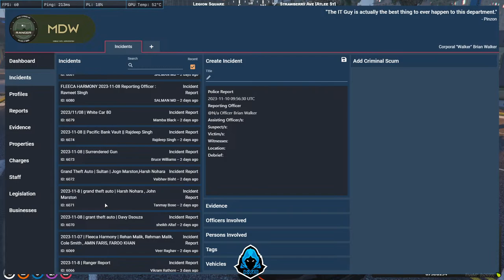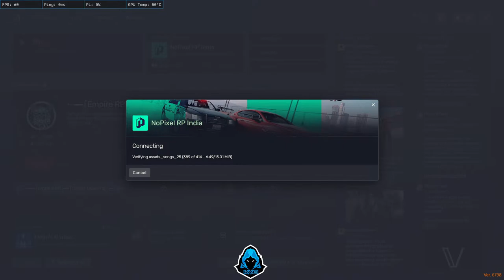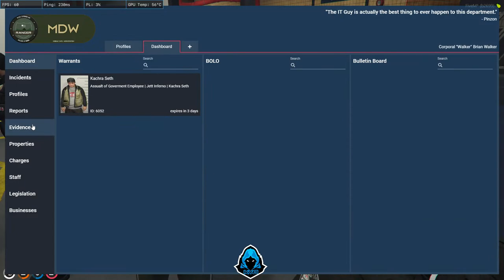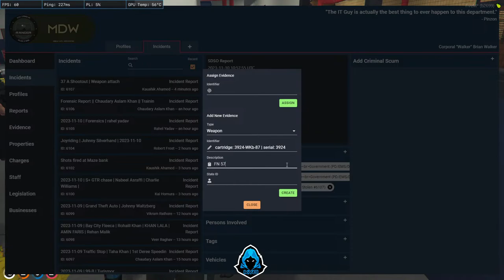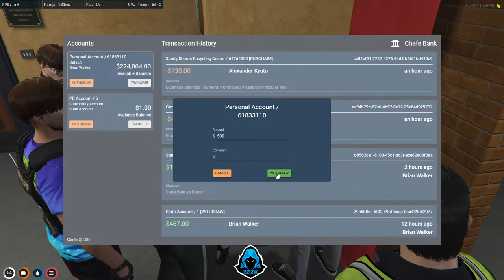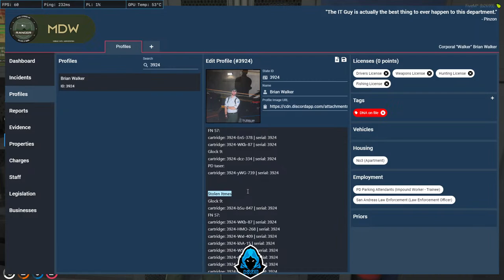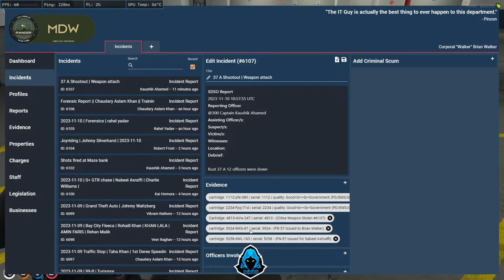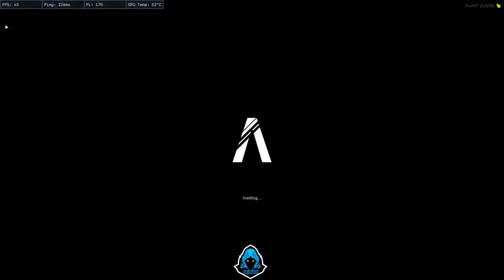Brian "W" Walker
Welcome to the stream lovely people, if you are new make sure to like the stream and sub the channel.
Specs:
Team delta 8GB DDR4 x2
Seagate 1TB HDD
Corsair MP510 NVMe 480gb SSD
Corsair CV650 650w power supply
Gigabyte gaming oc 3060 Ti
Viewsonic XG 2405 24 inch full hd IPS monitor
Mouse: Zowie Ec-2 B
Keyboard: Epomaker Sk64
Headset: hyperX could alpha S